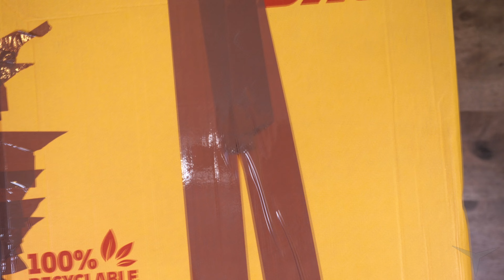Máscaras venecianas: Una obra de arte única